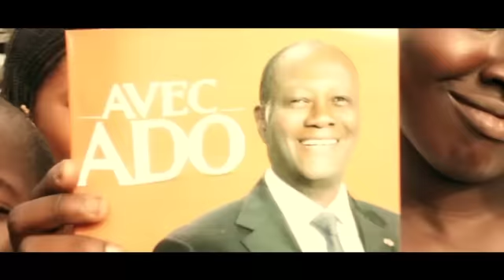Clip Officiel de Campagne du candidat Alassane OUATTARA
Élections Présidentielles en Côte d'Ivoire, tous pour la victoire écrasante au premier tour du Candidat RHDP le Professeur Alassane Ouattara, le Bâtisseur des Nations.